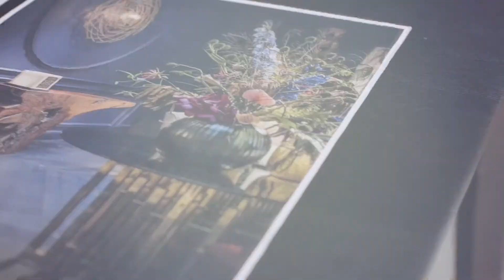Nina Safi teaches Interior Decorating | WIFI